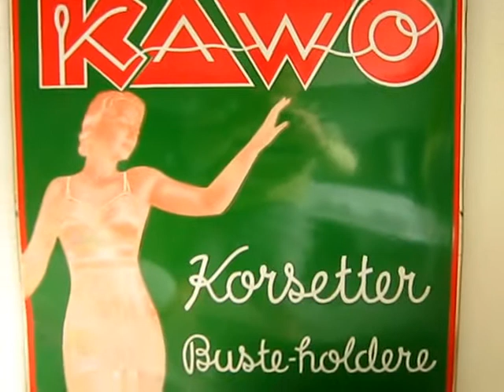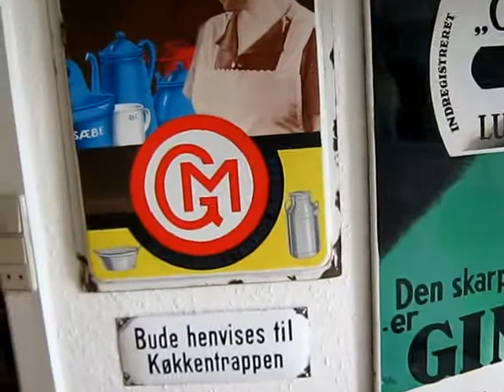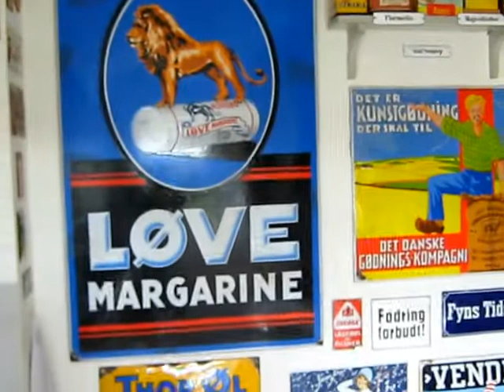Emaljeskilte i køkkenet :-)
Sommeren 2012